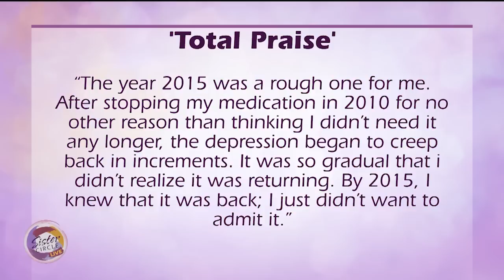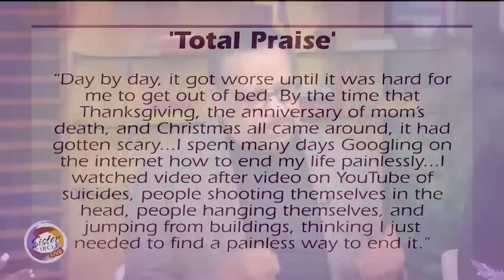Sister Circle | Richard Smallwood Opens Up About Mental Health Battle | TVONE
Gospel great Richard Smallwood has created hits that have been the soundtrack to our spiritual journey, including “Total Praise,” and “I Love the Lord.” Little did we know, he was battling depression and anxiety. He opened up about his battle with mental health, as described in his new book, “Total Praise.”